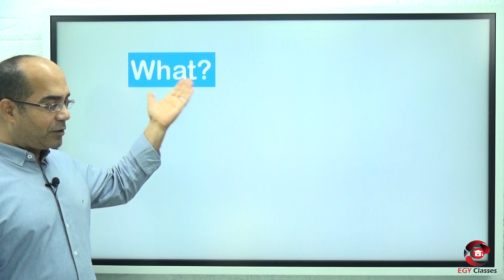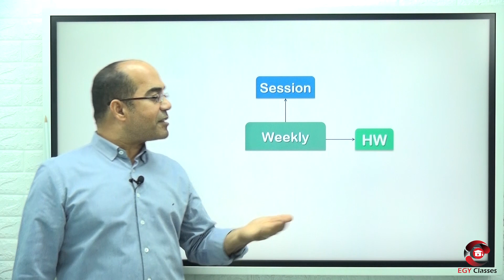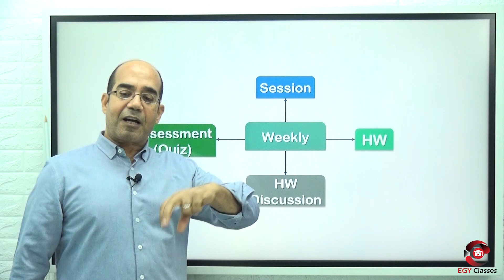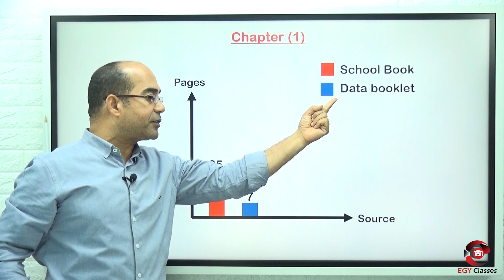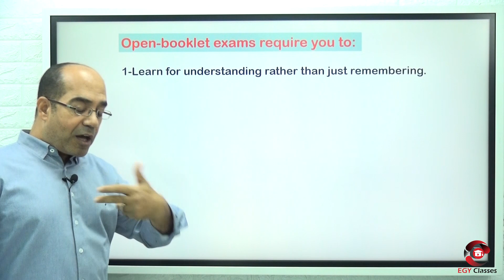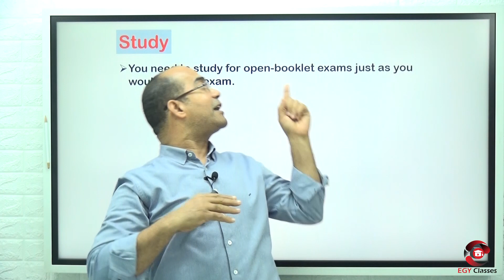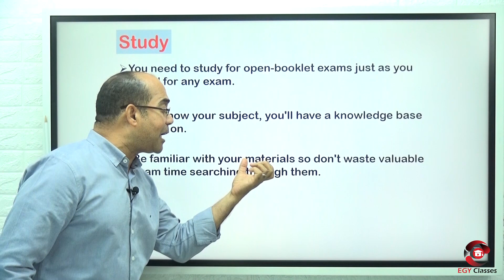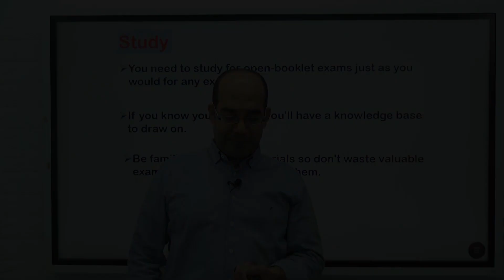خطة العمل لدفعة 2023 - أ/ أحمد شمس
عايز تعرف معلومات اكتر؟
سجل بياناتك في اللينك ده والمنصة هتتواصل معاك تبلغك بميعاد البداية وكل التفاصيل 🚨
رقم الدعم الفني والاستفسارات: 🕵🏻
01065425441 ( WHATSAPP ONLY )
لمعرفة ( طريقة تنزيل الابليكشن الخاص بالمنصة, ارقام الدعم الفني, ارقام فوادفون كاش, المواد المتاحة علي المنصة, اماكن بيع اكواد المنصة ) اضغط علي اللينك ده هتلاقي فيه كل المعلومات اللي محتاجها